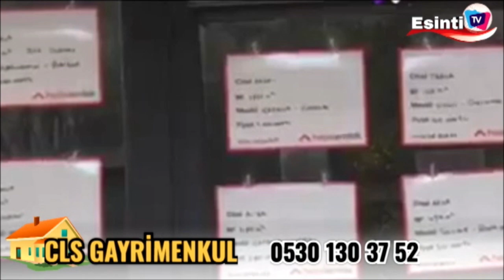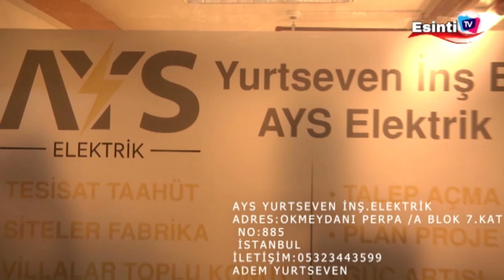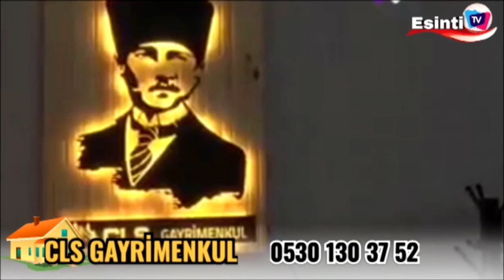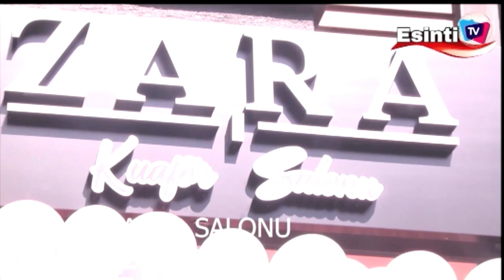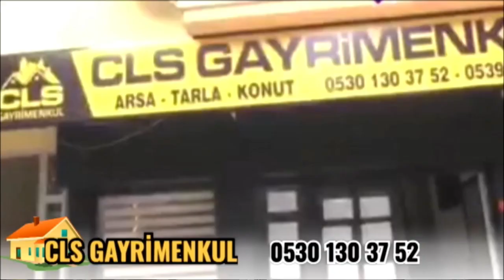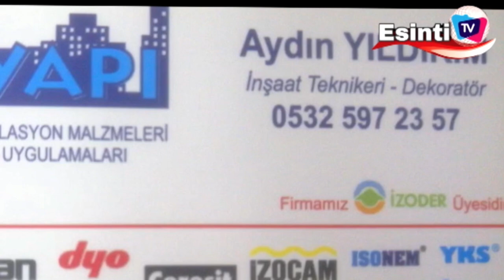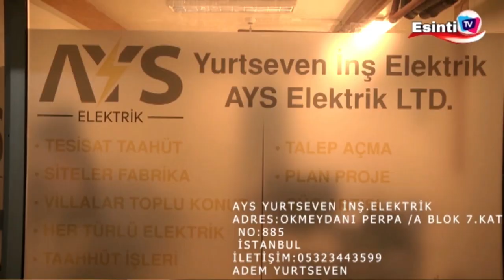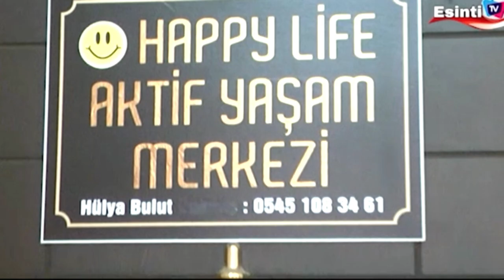HASAN ÖZDEMİR İLE DİYARDAN DİYARA 07 06 2024 07 Haziran 2024 07 25 35 ÖS